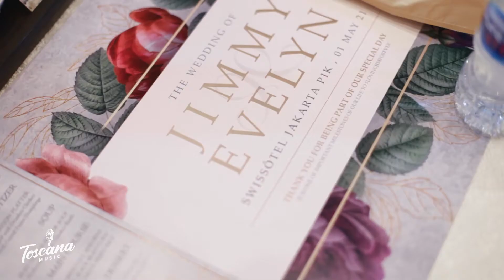Speechless - Dan + Shay | Cover by Toscana Music (Acoustic Band)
Here's our cover of "Speechless" by Dan + Shay in Turquoise format. Hope you guys like it! Don't forget to let us know what you think of this version of ours in the comments below.

“Bring the beat to the hearts of your beautiful moments!”